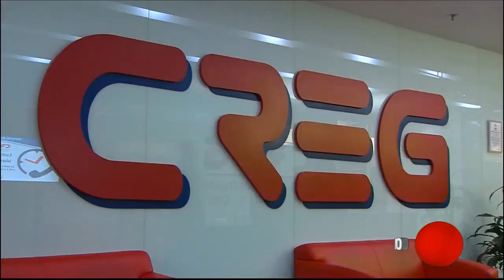Contraloría advierte sobre posible sequía de gas en 2022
La Contraloría le hizo un llamado a la Comisión de Regulación de Energía y Gas para que defina cómo se calculará la tarifa de la planta de regasificación que habría de construirse en el Pacífico, porque si se demora más podría haber racionamiento en 2022, cuando debe estar operando, en caso de sequía.